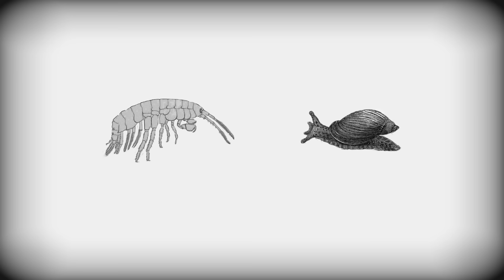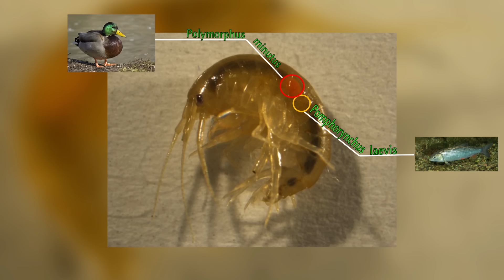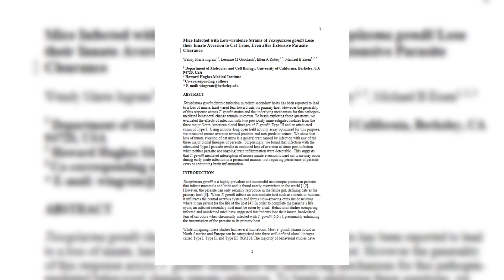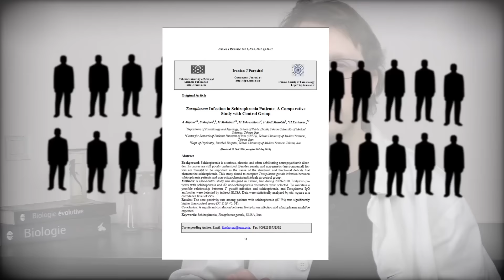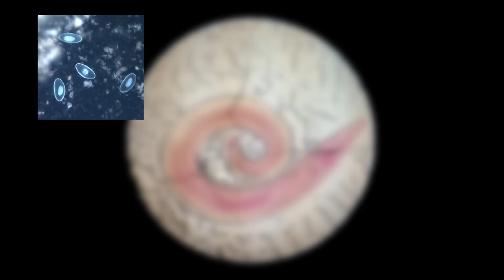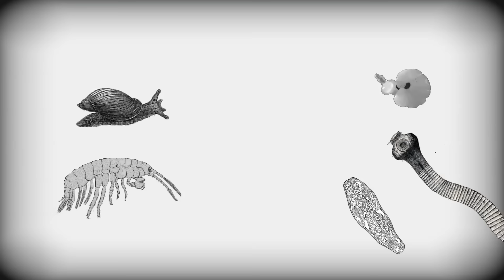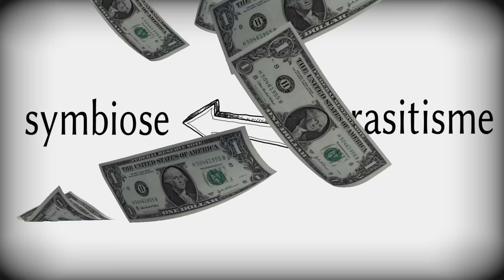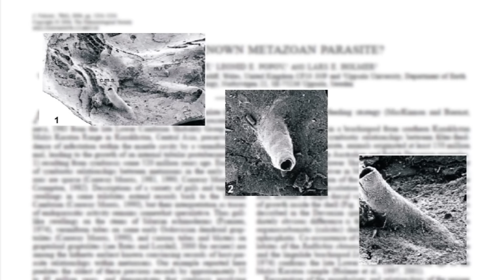Pouvons-nous devenir des ZOMBIES ? - Partie 2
Et la Science, là-dedans ? A quoi ressemble en réalité la manipulation parasitaire ? Entre gammare et toxoplasme, vous saurez tout sur nos amis les parasites...

Crédits musiques:
Destiny days de Kevin Mc Leod,
Marty Gots a Plan, Kevin Mc Leod,
Prelude N° 15, Chris Zabriskie,
Awkward Meeting, Kevin Mc Leod

Enterobius vermicularis, VeroNikaNo.
Chimpanzee-Head, Thomas Lersch.
Parasite140083-fig6 Figs 37-44 Cathayacanthus spinitruncatus, Amin, O. A, Heckmann, R. A & Ha, N. V. (2014),
Toxoplasma gondii (2).jpg, AJ Cann.
Berkeley glade afternoon.jpg, Gku.
Male mallard duck 2.jpg, Acarpentier.

Sources diverses (découvrez pleins d'autres parasites en farfouillant là dedans!) et publis:

Gammares:
Caractérisation du rôle du stade non-infectieux du parasite acanthocéphale Pomphorhyncus laevis (ndla: quel nom de merde) dans la manipulation comportementale de son hôte intermédiaire amphipode, 2013, thèse de Lucile Dianne.
Conflict between co-occurring manipulative parasites? An experimental study of the joint influence of two acanthocephalan parasites on the behaviour of Gammarus pulex, Cézilly & al, 2000.
Cooperation and conflict in host manipulation: interactions among macro-parasites and micro-organisms, Cézilly & al, 2014.
Negative influence of Gammarinema gammari (Nematoda) on the fecundity of Microphallus papillorobustus (Trematoda): field and experimental evidence, Wang & al., 2002.
Altered host behaviour and brain serotonergic activity caused by acanthocephalans: evidence for specificity, Tain & al, 2006.
Differential influence of Pomphorhynchus laevis (Acanthocephala) on brain serotonergic activity in two congeneric host species, Tain & al. 2007.

Morbid attraction to leopard urine in Toxoplasma-infected chimpanzees, Poirotte & al, 2016.
Toxoplasma Infection in Schizophrenia Patients: A Comparative Study with Control Group, Alipour & al. 2011.
Antibodies to Toxoplasma gondii in Patients With Schizophrenia: A Meta-Analysis, Torrey & al., 2007.
Effects of Toxoplasma on Human Behavior, Flegr, 2007.
Lose their innate aversion to cat urine, even after extensive parasite clearance, Ingram & al, 2013.
A Unique Dual Activity Amino Acid Hydroxylase in Toxoplasma gondii, Gaskell & al, 2009.
Mice infectied with Low-virulence Strains of Toxoplasma gondii

The oldest Known metazoan parasite? Bassett & al., 2004.